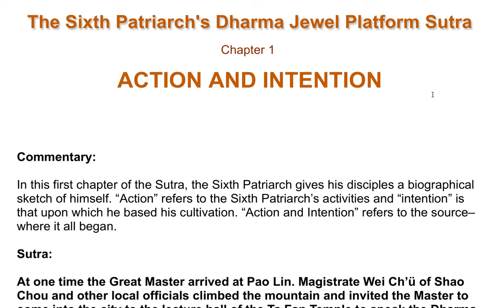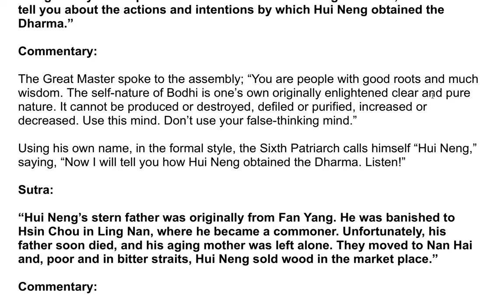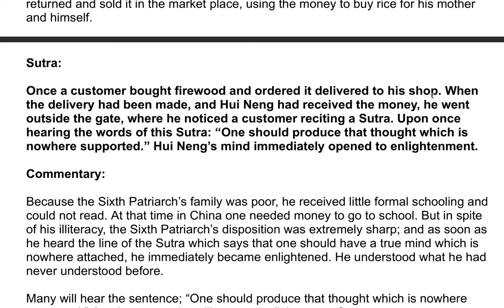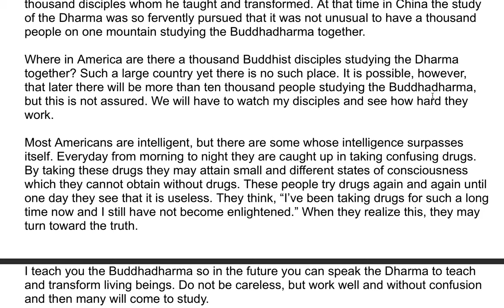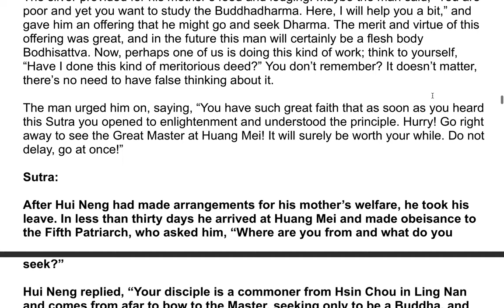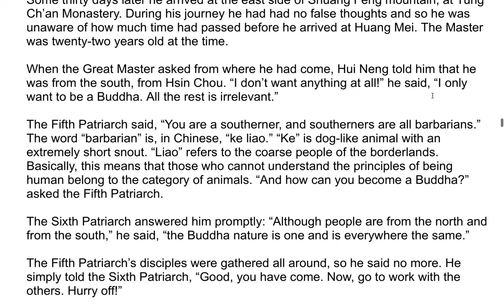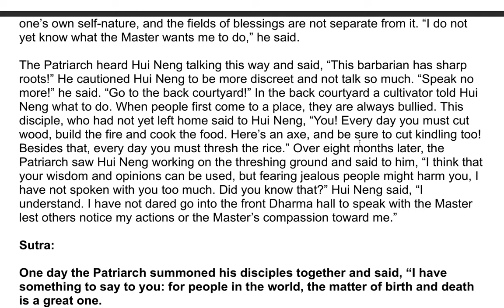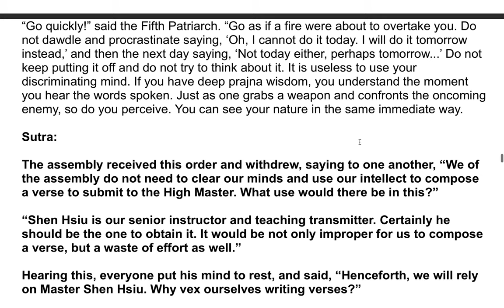The Sixth Patriarch's Dharma Jewel Platform Sutra| A Commentary by the Venerable Master Hsuan Hua 5